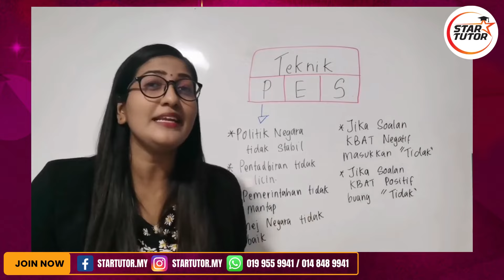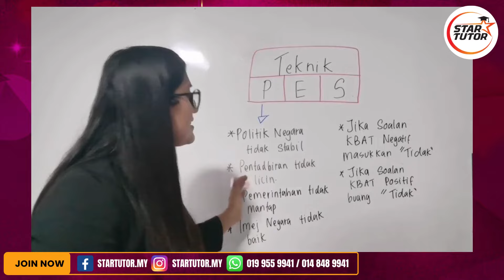SEJARAH : TEKNIK PES (CIKGU JYOTHI)